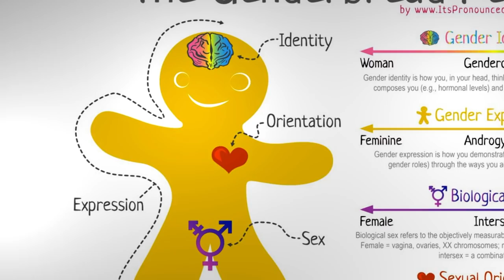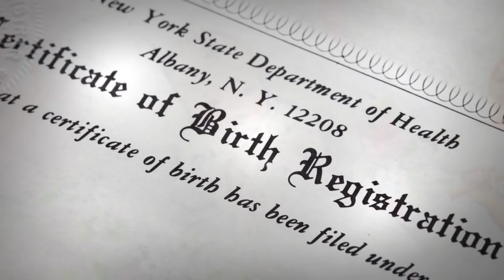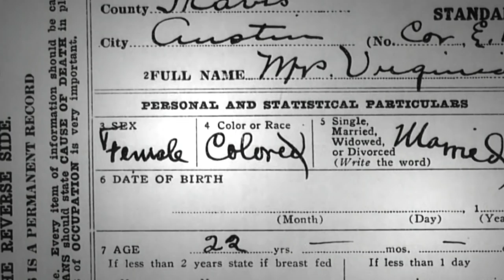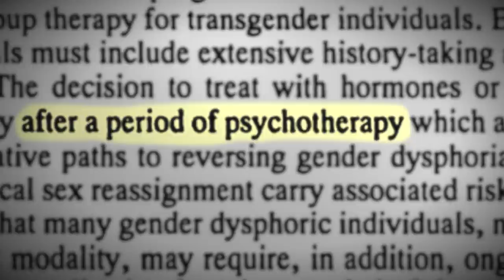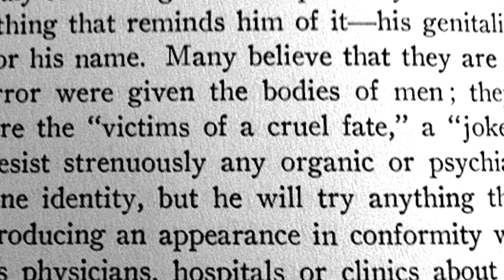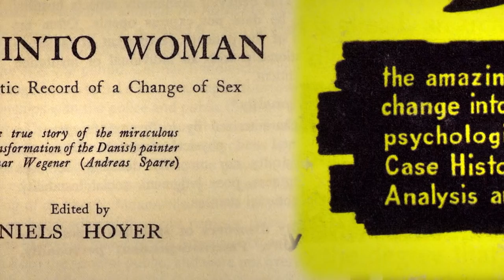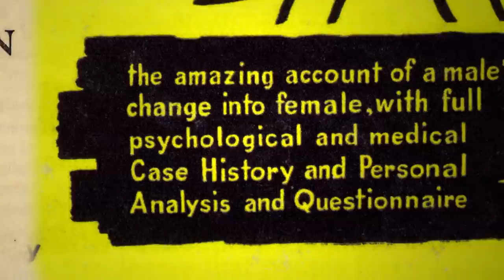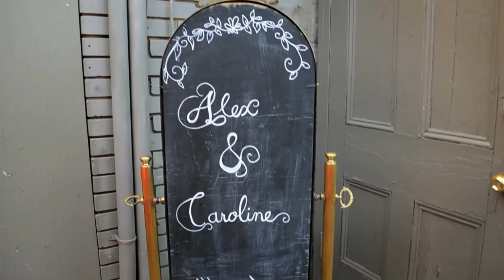How Is It To Realise That You Are Transgender? | Transforming Gender (Full Documentary)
Transforming Gender explores what it’s like to be in conflict with your assigned gender at birth. The fight for Transgender Rights is a huge struggle in the 21st century, In the last five years mainstream society is starting to acknowledge the Transgender community.

Transgender people are among the most misunderstood, least protected people in our society. More than one in three transgender people attempts suicide at some point in their lives. But increasingly they are fighting back against the discrimination.

Content licensed by Beyond to Little Dot Studios